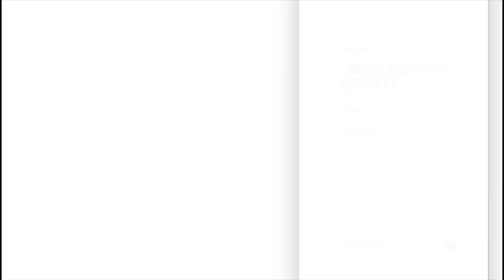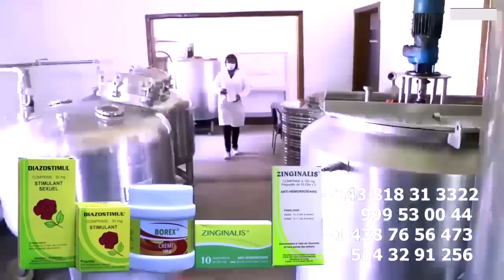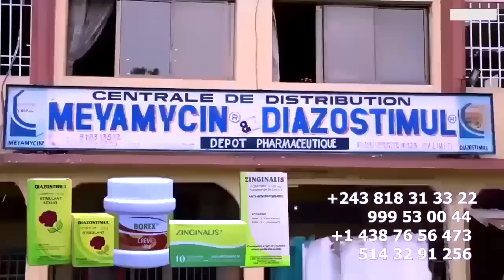Droit De Réponse ZACHARIE BABASWE Veut L'Echec De FERRE GOLA, ROGA ROGA Recadre Par MZEE KINDINGU